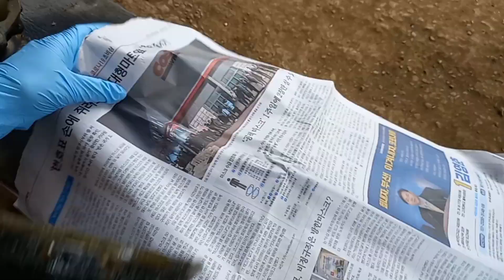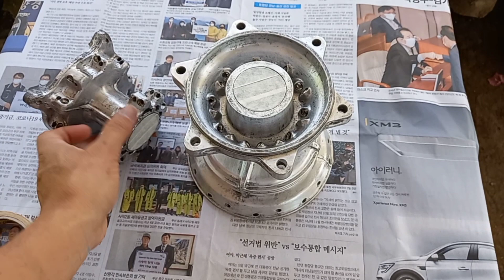How to paint hubs // XR 200 REBUILD PROJECT // Part 3- Painting // Ep. 1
Ito po ay Part 3 ng Honda XR 200 rebuild project.
Painting:
        Episode 1 - Repaint of hubs.

All sound track by Infraction.

Sana ay subaybayan niyo po ako ang series ng project na to.